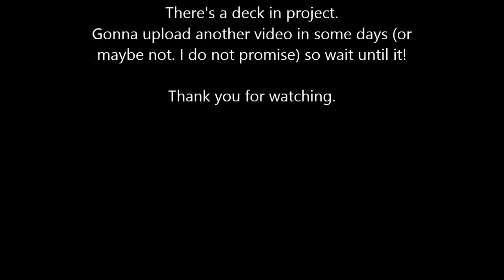YGOPro[Niko-Duels~] Starrelic's stuff and more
Hello hello.

Today I'm uploading this video.

It was originally two duels. One with Stargrails and another with Crawlers. But I decided to add the other stuff, ecause otherwise the video would be somehow short.

Stargrails and Crawlers are enemies. Both are fighting for the seven Starrelic's.

Then, following with the other decks, the second one is based on summon Topologic Bomber Dragon. It doesn't show all his potential on this video, but it will appear again someday, for sure.

The other is a deck idea by Kogarasho, who made the exhibition of the combo with Red Resonator and Duja.

Intro: Non-non Biyori.